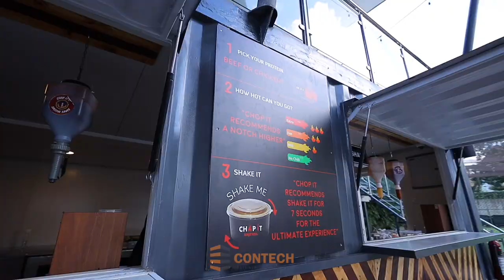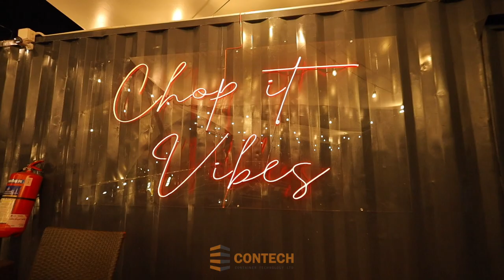Chop It Express | Container Restaurant, Gigiri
Chop It Express is the perfect example of Container Architecture! Located at Gigiri Courtyard in Nairobi, we used 2x40' and 1x20' to create a modular restaurant with a suspended upper deck.

Build Time: 6 weeks